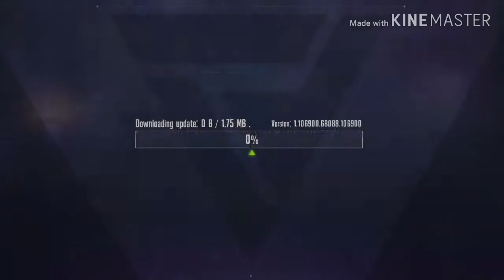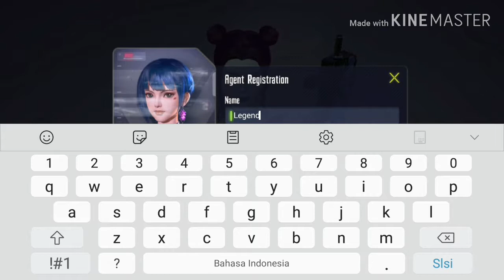Coba Game CYBER HUNTER Game Play GG !!!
Terima Kasih Telah Nonoto Video Coba Game CYBER HUNTER Game Play GG,Game CYBER HUNTER Bisa Edit Karakter Sesuka Kalian.

Tinggalkan Saran Anda Di Kolom Komentar,Agar Canel iNi Lebih Baik Dan Bermanfaat.

Jngan Lupa Juga Like & Subscrib.